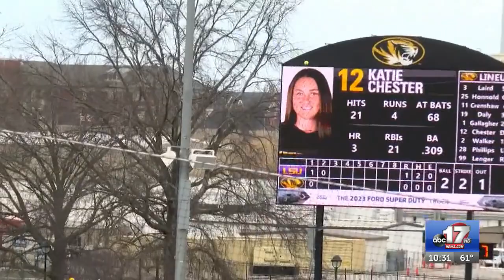Mizzou loses series finale, falls short of sweep against LSU